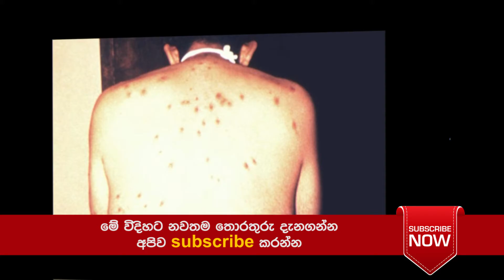ලංකාවේ සමලින්ගිකයෝ වැඩිවීම නිසා වුණ දේ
ලංකාවේ සමලින්ගිකයෝ වැඩිවීම